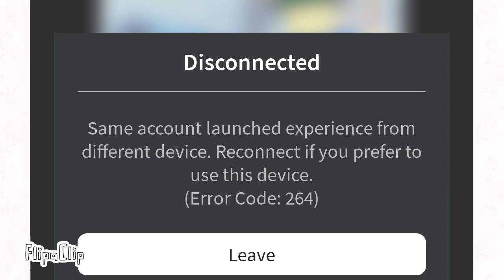Am I hacked?